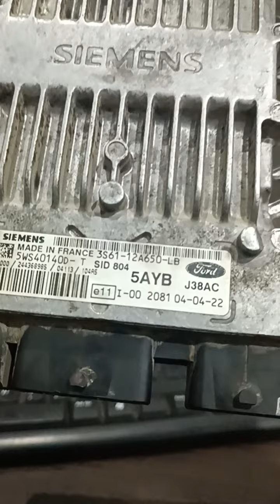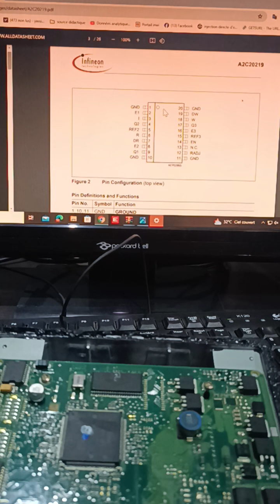معلومات عامة عن حاسوب محرك السيارات و مكوناته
في هذا الفيديو ستجدون المعلومات الأساسية و العامة لكل مبتدأ في برمجة عقول السيارات